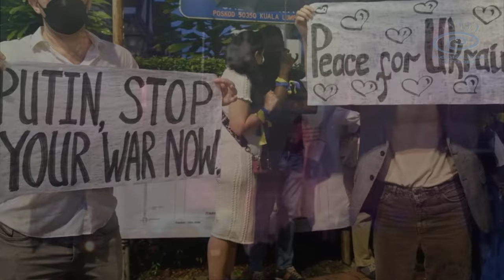Depeche Mode - People Are People (Peace Ukraine) | (Medialook Remix 2022)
Remix Depeche Mode - People Are People (Extended Version) by Medialook Studio.
🇺🇦  Theme: 💙 Peace for Ukraine 💛
New: Depeche Mode - The Worst Crime | More 👇